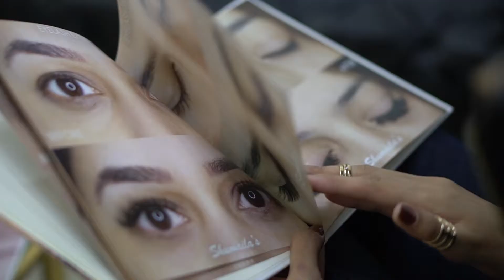Shumaila's London- Makas Productions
Feel more beautiful with Shumaila's London!
If you want to present your services in most presentable way via visuals , Makas Productions can help you with that!